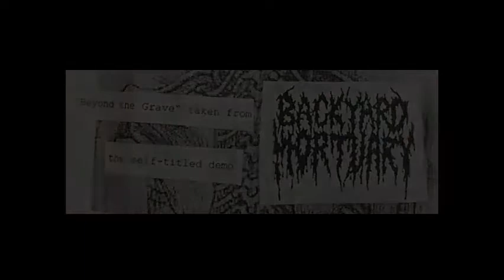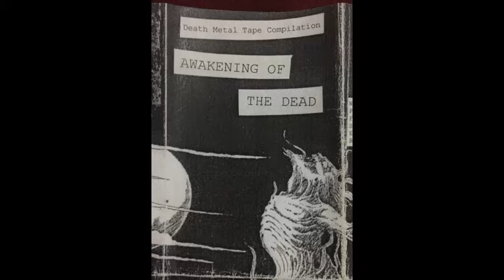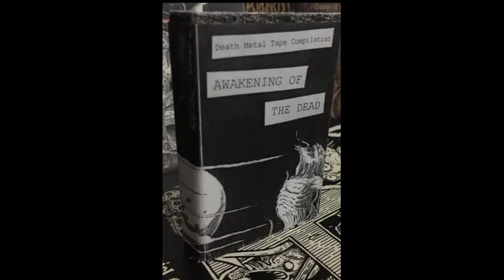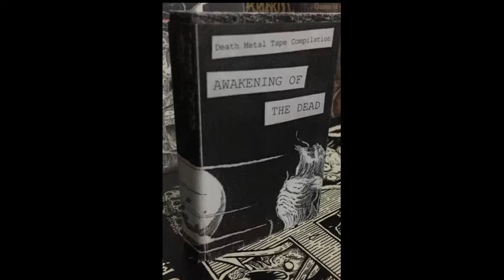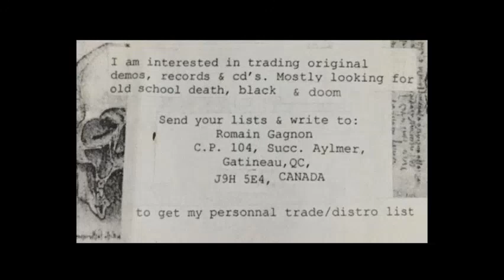Backyard Mortuary - A1 - Beyond The Grave (Awakening Of The Dead comp.)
Death Metal Tape Compilation.
Awakening Of The Dead 2008.
Backyard Mortuary (Australia).
"Beyond The Grave" from the self titled demo.